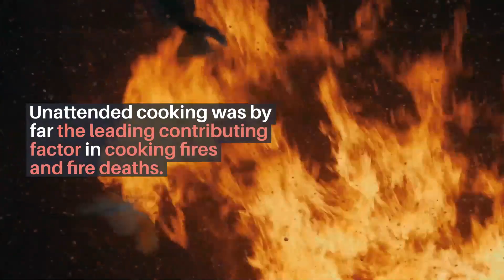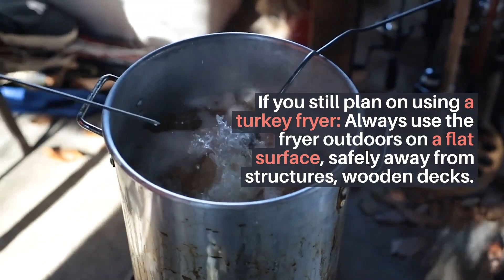Watch Now: Thanksgiving fire safety tips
Did you know Thanksgiving is the peak day for home cooking fires? Here are some tips that can help keep you and your family safe this holiday season.